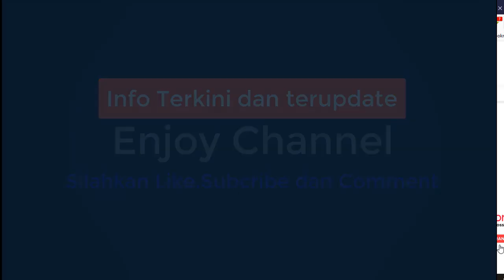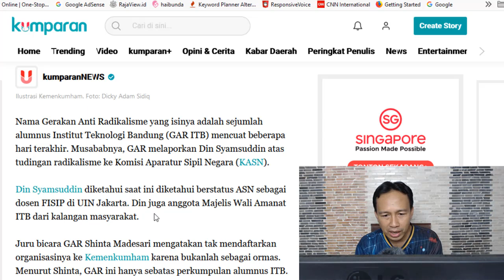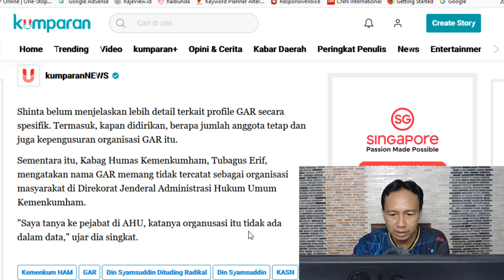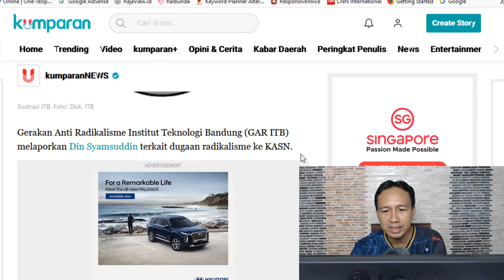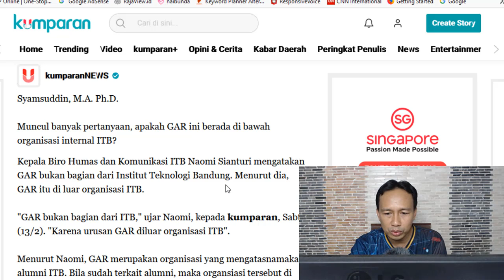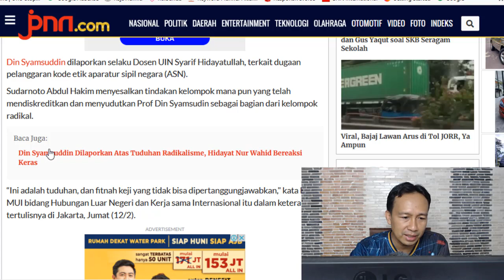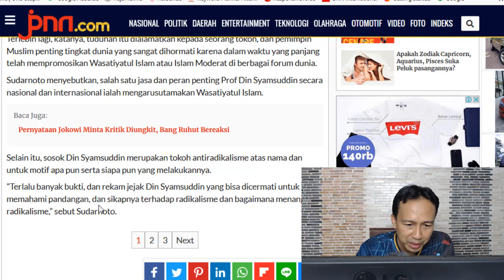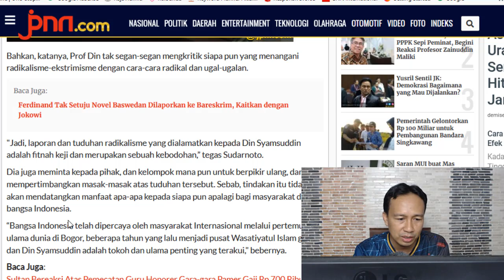MENGEJUTKAN! BERITA HARI INI, DIN SYAMSUDDIN DITUDUH RADIKAL, MUI ITU FITNAH KEJI, TERKINI